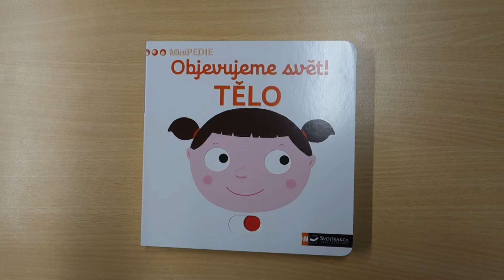Minipedie - Objevujeme svět - Tělo, Vozidla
Leporela pro nejmenší děti, pevné stránky s posuvnými a otočnými prvky, děti si mohou při prohlížení a rozeznávání procvičit i jemnou motoriku. Montessori program.